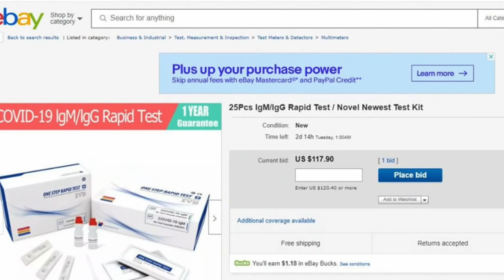🇺🇸#05 Free tại Bolsa Mọi Người Náo Nức Đi Thử